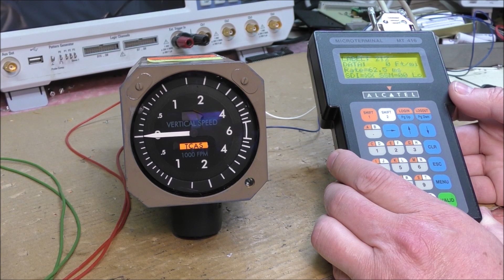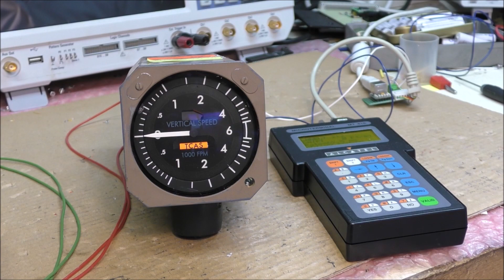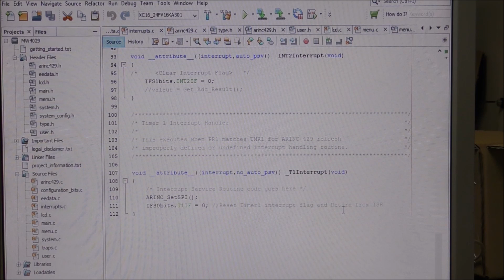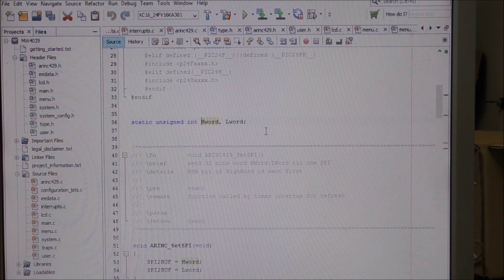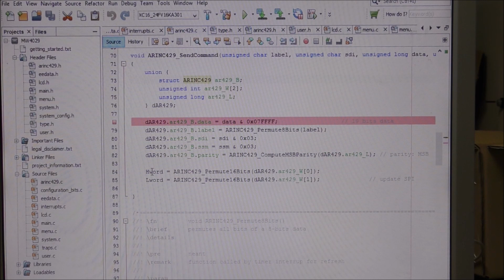LDM #229: design of an ARINC 429 test generator - Part 3: Tests with a VSI and C code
This video shows the first real tests with a Vertical Speed Indicator and shows the code of the low level routines.